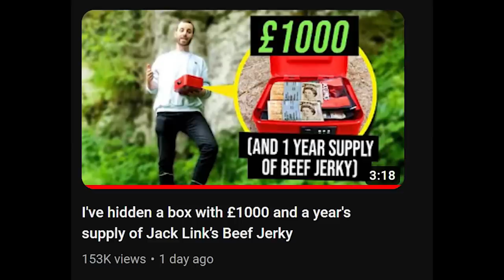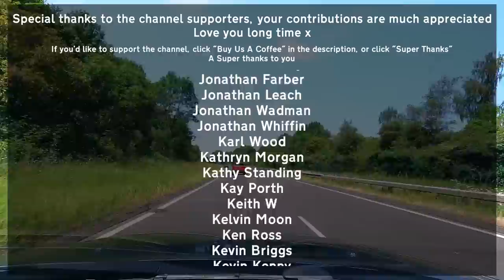My Search to find GEOWIZARDS £1000 CASH Prize was an EPIC FAIL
If this isn't an Auto Shenanigan... I don't know what is.  A road trip into the beautiful English countryside to find "buried treasure."

If you aren't familiar with @GeoWizard then you're missing out, for the purpose of context, watch his video

On the morning of 12th June 2023, a video was posted showing a box being hidden somewhere in the UK.  I got curious... this is a real life geoguesser game.  If not, it's an amazing outdoors adventure and as there was nothing I couldn't put off til later I jumped in the car to drive the 2 hours to the start.

In this video, we'll be going on that journey and as per the title, it didn't work out.  No big deal, this is still an awesome story and a day I'll not forget.